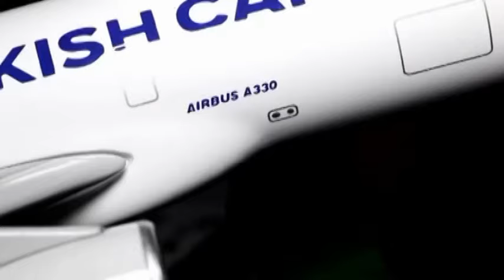Daawo Wasiirka Duulista oo Sheegay In Turki Airway Duulaadyo Toosa Ka Bilaabi Doonto hargaysa